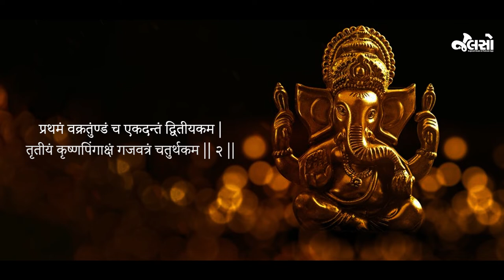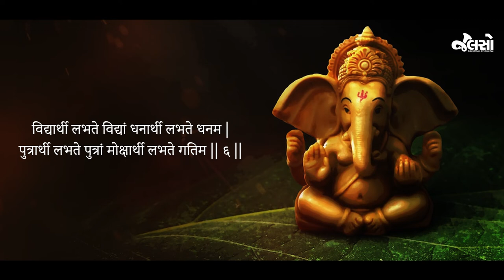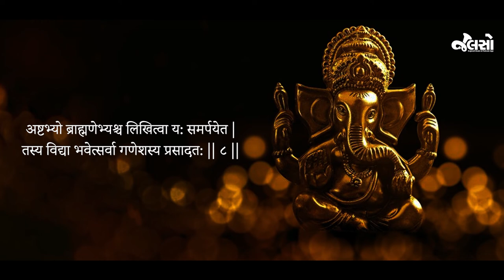Sankatnashan Stotra Lyrical (Diwali Special)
ભગવાન શ્રી ગણેશના દ્વાદશ નામનો મહિમા ગાતું અને સંકટોનું નાશ કરનાર ,સંકટમાંથી ઉગારનાર સિદ્ધી વિનાયક ગણેશનું  નિત્ય પાઠ કરી શકાય એવું નાનકડું સ્તોત્ર.
સાંભળો સંકટનાશન ગણેશસ્તોત્રમ અમારી ચેનલ ઉપર.

Diwali, Diwali Special, Happy New Year, Ganpati Bappa Moriya, Vighna Harta Shree Ganesh, Nav Varsh, Salmubarak, Amdavad, Vadodra, Rajkot, Surat